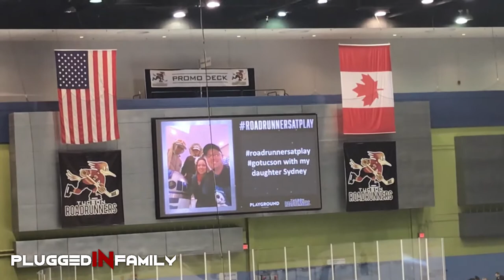Escorting Darth Vader onto the Ice for the Tucson Roadrunners Star Wars Night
Go behind the scenes with us for the Tucson Roadrunners Star Wars night. Any time you add a hockey game and Star Wars it is going to be a great night, especially when they wear Imperial jerseys. Ever wonder how R2-D2 makes his way around town? R2-D2's operator gave us permission to share how he transports everyone's favorite droid.

This was a very special event as our son escorted Darth Vader onto the ice, which is a very big honor for a fourteen year old.

This was our second troop of the day and the drive down to Tucson gave us a few extra minutes to take our son to go look for more Star Wars books for his collection. He is trying to get all of the Star Wars books to read in order. We stopped at Bookmans and found an R2-D2 car charger. Special thanks to Eli for helping us.

You also get to see what it was like for us to explore a new city. We found the shopping and eating areas of aTucson we had never seen before. Definitely a funny look at our reactions to finding these.